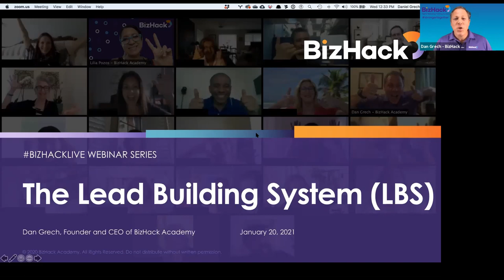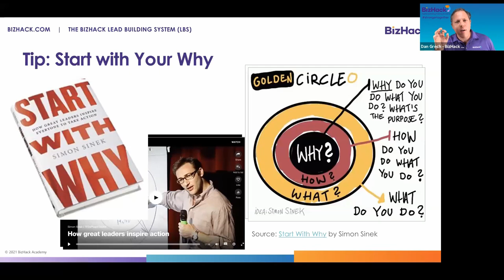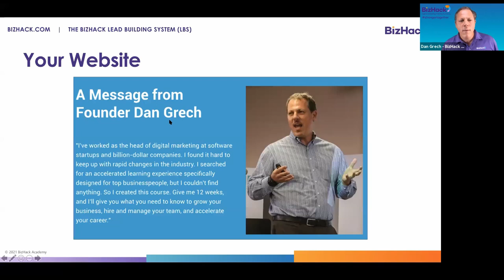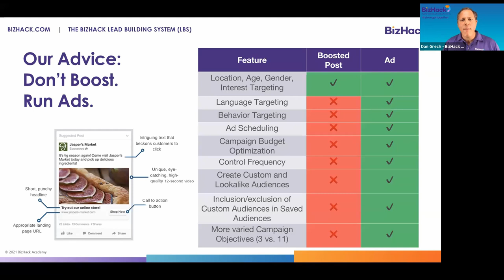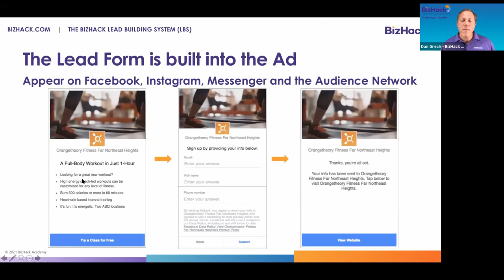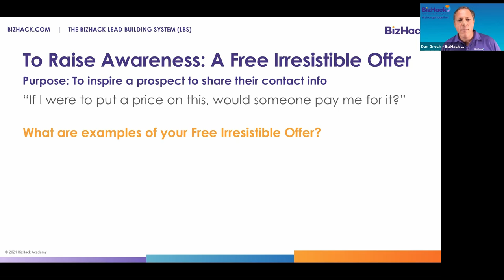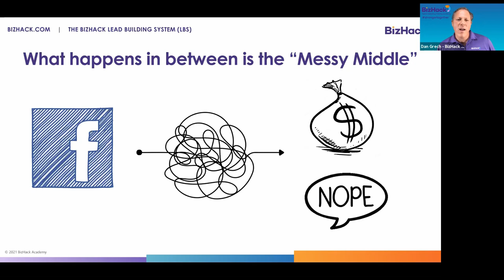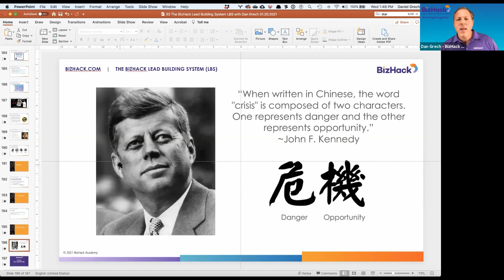❓ HOW TO GET CUSTOMERS | ▶️ BizHack Lead Building System with Dan Grech - Small Business Training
Whether you work for a large consulting business or a consumer startup, as a Communications Professional you have an urgent need to understand and hyper-serve your target audience. Knowing how to find your audience online and to communicate so that they will pay attention are the single most important success factors for any Communications Agency or PR Professional. Join this workshop to learn how to use Google and Facebook's unparalleled free tools to accelerate your personal career development and the growth of your agency. Whether you're an industry-based boutique searching for your audience's unmet needs, a mid-sized agency looking to break out and sell to strangers, or a mid-career PR professional looking to accelerate your career, this hands-on Master Class with BizHack Founder and CEO Dan Grech of BizHack Academy will help you. Dan Grech, a Pulitzer Prize winning former NPR journalist, will walk agency owners and PR professionals through these free audience-discovery tools to find your ideal customer online -- the kind who buys, tells friends, and comes back wanting more.